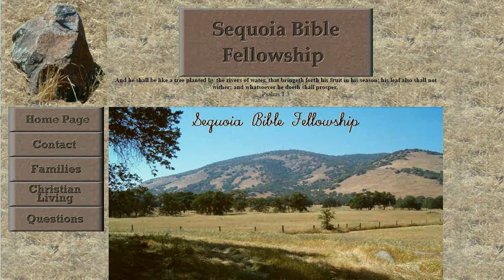O Worship the Lord - Old Hymn Sequoia Bible Fellowship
created this video with the YouTube Video Editor

Song # 19  An old favorite hymn, sung by our church.   "O Worship the Lord in the Beauty of Holiness" is the name of the song.